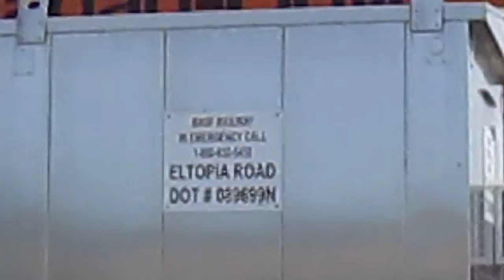BNSF Intermodal through Eltopia WA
Want to send me or my sister fan mail send it to
6629 West Arrowhead Ave
Kennewick Washington
99336